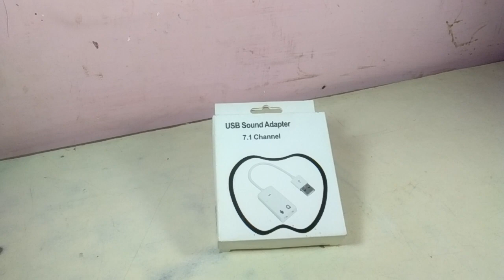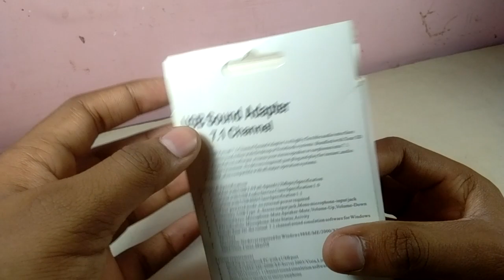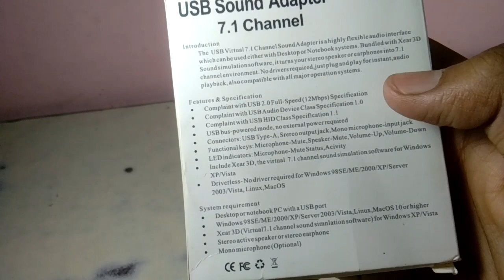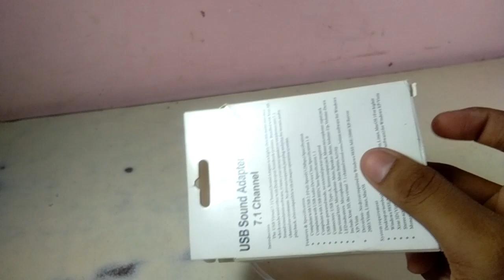USB Sound Card Adapter 7.1 channel | unboxing and review Best | 14June2023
USB Sound Card Adapter 7.1 channel | unboxing and review Best
This the best usb sound card for your pc i use Quantum usb sound card also but bulid quality is not so good. But this is the best quality material and easy to use and its support to 7.1 channel home theater also so i recommend to use this external USB sound card